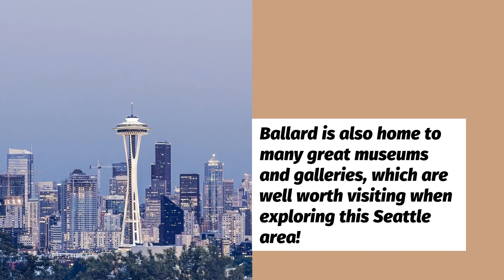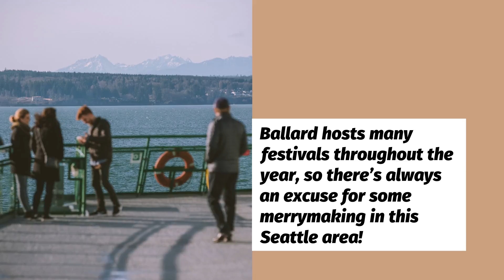NW Maids House Cleaning Service - Seattle Neighborhood – Ballard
NW Maids
0:00 House Cleaning Service
0:05 Maid Service
0:40 Apartment Cleaning
1:05 Deep Cleaning
1:40 Move in/out Cleaning

The Ballard Neighborhood

The Ballard neighborhood of Seattle is a charming and authentic place to explore. The community has an old-fashioned feel with its diverse blend of small businesses, artisans, and restaurants. You’ll find it’s easy to get lost in the winding streets and alleyways that make up this vibrant area.

Seattle is one of America’s most exciting cities for those who enjoy exploring new places. It offers plenty of unique neighborhoods from which you can choose your adventure! Ballard is just one of many beautiful places to visit in Emerald City.

About the Ballard Neighborhood

Ballard is one of the most popular and authentic neighborhoods in Seattle. It’s also very trendy right now, which makes it a great place to live if you like your neighborhood with an edge. Ballard has been called “hipster central” by some people because there are so many eclectic bars and restaurants here – not to mention old-school butcher shops and other small business owners who don’t fit into any mold at all! There’s no doubt that Ballard is diverse and unique – but still maintains its historic character as well.

Ballard is also home to many great museums and galleries, which are well worth visiting when exploring this Seattle area! The Nordic Heritage Museum tells the stories of Scandinavian immigrants who came to America during the 19th century; it’s located in an old schoolhouse building, so you’ll feel transported back in time as soon as you step inside. You can learn more about local history at one of two historical societies that also call Ballard home ̶ these include the Hiram Chittenden Locks & Visitor Center or Fort Nisqually Living History Museum if your interests lie with marine life. Suppose fine art sounds like something for you, then head over to nearby Kirkland to see the Olympic Sculpture Park before heading back home.

There are a lot of reasons why people love to live in the Ballard. One reason is the close-knit community feeling, which some would argue isn’t present in other neighborhoods around town. This is especially important for families with small children who want tight bonds within their community, but it’s great for all ages too! Another perk of living here? The proximity to downtown and surrounding areas like Wallingford and Phinney Ridge. It might seem far away at first glance, but it doesn’t take that long to get into the city if you’re commuting via car or public transportation (which most people do). So even though Ballard feels somewhat removed from everything else when you’re there, don’t forget how easy it will be to get back and forth if you do need to head into the city for work or other reasons.

What is Ballard Seattle Neighborhood Like?

Many people think that living in Ballard means having a ton of expensive boutiques and restaurants at your fingertips – which isn’t true! Sure, there are more upscale places, but they aren’t everywhere like many newcomers may expect. What’s excellent about Ballard is the mix between old and new: you can grab dinner at a fantastic spot one night, then sit on a bench by the water while watching boats pass by only feet away from where you’re sitting, all without spending too much money!

This neighborhood has been around since the 1800s, which means that even with the influx of new people coming in all the time, there are still some great pieces of history here. Some notable landmarks include The Nordic Heritage Museum, an absolute angel on the water known as the Locks Fountain (with a few stories to tell), and plenty more! Ballard has also been home to many famous musicians over the years – including Jimi Hendrix, who was born here – so if you’re into music history, it might be worth looking around for places related to your favorite artists.

What are some facts about the Ballard Neighborhood?

Ballard, Seattle was founded in the 1850s.

The population of Ballard is about 66,000 people).

Ballard Seattle is an excellent place to live if you want a safe, friendly neighborhood with quick access to the main attractions in Seattle. There are many great restaurants and bars here too!

Ballard has been named one of America’s best neighborhoods by CNN Magazine.

Ballard Seattle is also the home of Starbucks Coffee, Nordstrom, and Alaska Airlines.

Ballard is located in Seattle’s Northwest quadrant, west of the Lake Washington Ship Canal.

It shares a border with northwest Seattle to its north and east, West Seattle to its south, and Shilshole Bay of Puget Sound to its southwest.